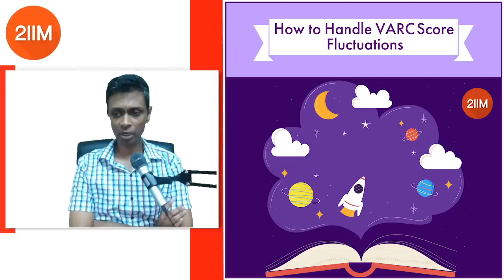How to Handle VARC Score Fluctuations | CAT 2020 Preparation From August | 2IIM | Use 🎧